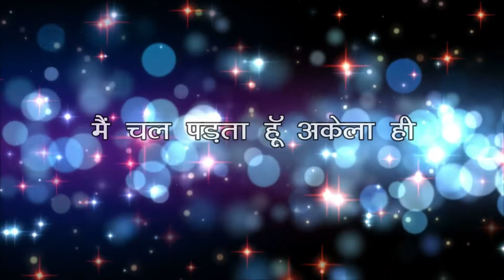Motivational Video || Motivational Video in hindi inspirational speech by Manoj Mannu Pardeshi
अब दिजिये अपने हुनर को एक नयी पहचान .
 डिवाइन स्टूडियो के माध्यम से।

डिवाइन स्टूडियो दे रहा है नये कलाकारो को सुनहरा अवसर अगर आप में है टैलेंट किसी भी तरह का - जैसे सिंगिंग, डांसिंग, कॉमेडी , एक्टिंग, स्टेज शौ एंकरिंग व न्यूज एंकर , मॉडलिंग व लोक गीत , लोक भजन गाते है या कोई भी इंस्ट्मेंट्स बजाते है जैसे हारमोनियम, ढ़ोलक, तबला , मंजीरा, चिमटा, अलगोजा, बीन, तबला, केसियो, ऑटोपैड, गिटार तो हमसे सम्पर्क करे ।

Divine Studio of Media & Events
 (Recording / Video Shooting)
2/60 Media Center , Housing Board,
  Jhunjhunu  Rajasthan

रिकॉर्डिंग / विडियो : डिवाइन स्टूडियो, झुन्झुनूं
Recording / Video : Divine Studio Jhunjhunu

सॉंग रिकॉर्डिग करवाने व विडियो बनवाने एवं
 हमारे यू—ट्यूब चैनल अपना विडियो रीलिज
 करवाने के लिए सम्पर्क करे—
डिवाइन स्टूडियो , 2/60 तीसरी मंजिल,
मिडिया सेन्टर, हाउसिंग बोर्ड, झुन्झुनूं राजस्थान
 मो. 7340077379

नमस्कार 🙏🙏
अगर आप को इस चैनल वे उपलोड किये गए Song / Poem/ भजन अच्छे लगे तो इस चैनल को सब्सक्राइब करें और पास में बैलआइकन है उस पे जरूर क्लिक करे ताकि जब भी हम इस चैनल पर वीडियो उपलोड करेंगे तब सबसे पहले आप देख पाएंगे
वीडियो को पूरा देखें अगर पसंद आये तो लाइक जरूर करें ताकि हम आप के लिए ओर भी अच्छे अच्छे Song/भजन ला सकें और हमारा होंसला बना रहे
⚠ Note _ Divine Studio Jhunjhunu यूट्यूब चैनल पर
🙏🙏 धन्येवाद 🙏🙏